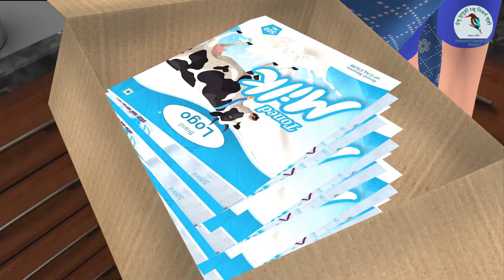Plastic Milk Bag Disposal: Eco-Friendly Approach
Plastic has become an integral part of human life, but its incorrect disposal causes irreversible harm to the environment. Eliminating plastic from our lives will be challenging and expensive, and thoughtlessly discarding plastic waste in nature will have even greater consequences. It is essential to promote recycling and adopt new approaches for managing plastic waste.